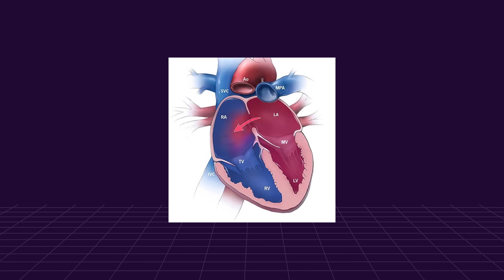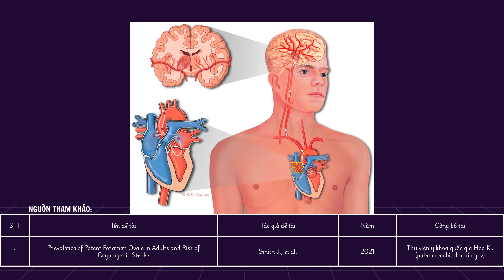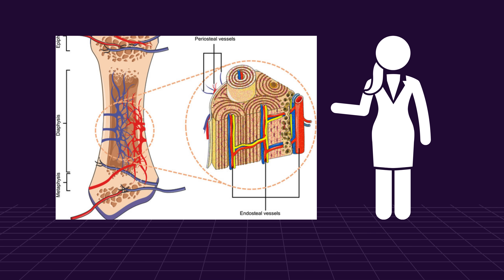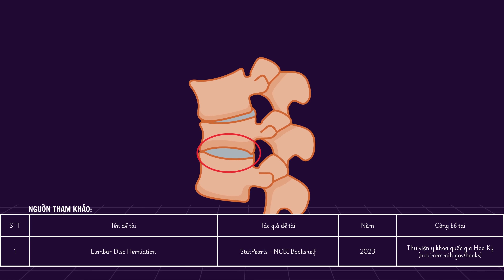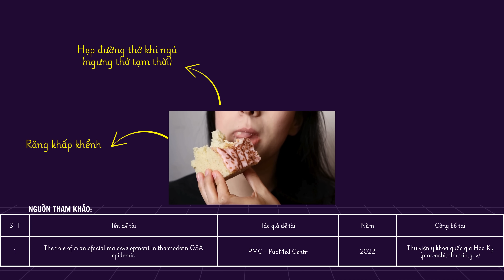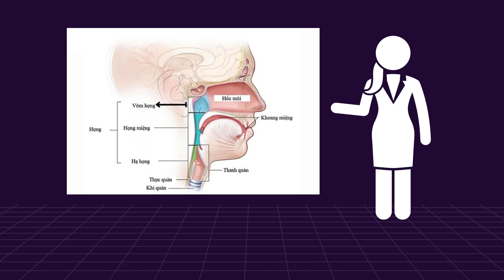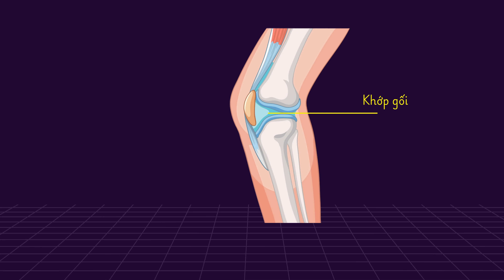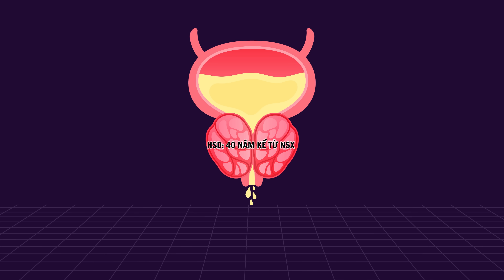8 THIẾT KẾ “DỞ HƠI” của tạo hóa khiến con người CHÊ RẤT CHÊ!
😱 Cơ thể con người tưởng chừng hoàn hảo, nhưng thật ra lại có những “thiết kế dở hơi” khiến bạn yếu đuối hơn bao giờ hết. Trong video này, chúng ta sẽ khám phá 8 điểm yếu kỳ lạ nhất của cơ thể người – từ lỗ hổng bí mật trong tim, chiếc xương drama ở cổ tay, cột sống hiện đại hại điện… cho đến “quả bom hẹn giờ” trong hệ thống "xả lũ" của đàn ông.
00:00:00 Lỗ hổng ở trong tim
00:01:58 Chiếc xương “drama” ở cổ tay
00:03:23 Cột sống “hiện đại hại điện”
00:04:44 Một chiếc hàm quá nhỏ
00:05:44 Những “căn phòng trống” trong đầu
00:06:52 “Ngã tư tử thần” trong cổ họng
00:07:35 Khớp gối khốn khổ
00:08:31 Niệu đạo bị bóp nghẹt

👉 Bạn sẽ hiểu vì sao:
- 25% dân số đang sống với lỗ bầu dục trong tim mà không hề hay biết.
- Một cú ngã nhẹ cũng đủ khiến xương thuyền cổ tay chết lặng.
- Cột sống chữ S tưởng xịn xò lại là nguyên nhân gây đau lưng, thoát vị đĩa đệm.
- Răng khôn, xoang mũi, hầu họng, khớp gối… đều có “lỗi thiết kế” cực khó đỡ.

🎥 Đây là video nằm trong series giải mã sự thật kỳ dị về cơ thể người, vừa khoa học, vừa ly kỳ và có chút… rùng rợn.
💬 Bạn thấy “thiết kế lỗi” nào đáng sợ nhất? Hãy để lại bình luận để cùng bàn luận!